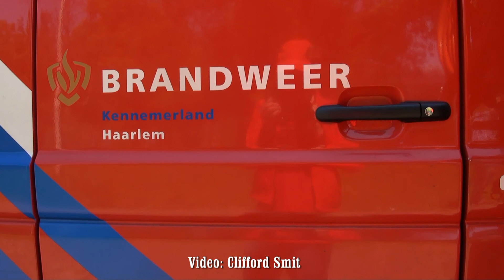Brand in voormalig provinciaal ziekenhuis in Bloemendaal